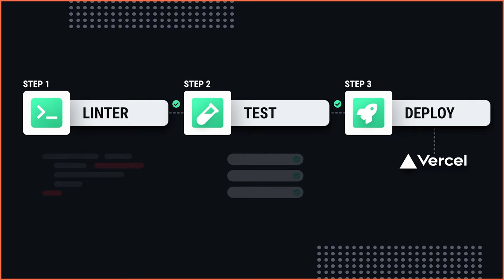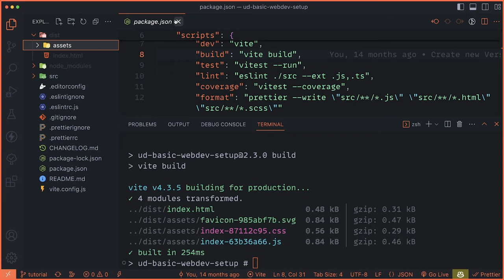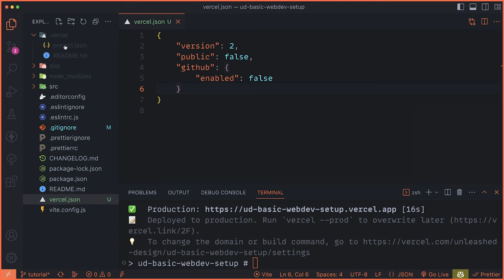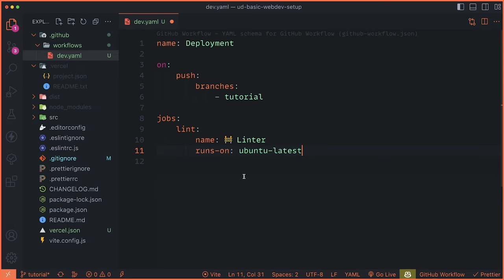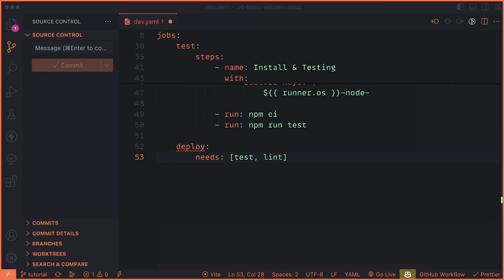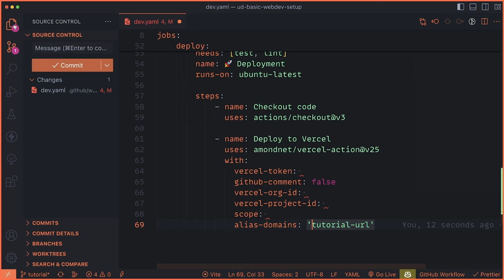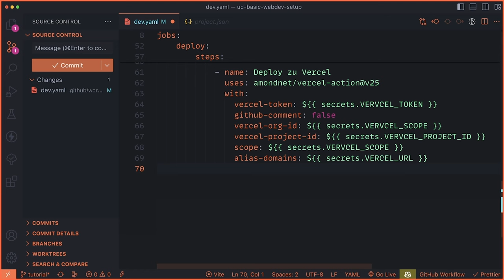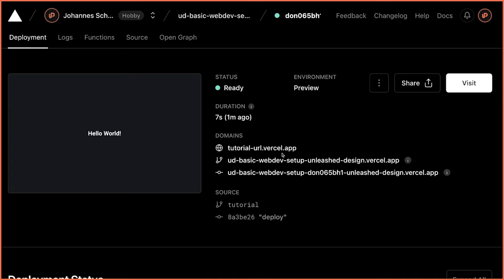Optimale Integration von Vercel und GitHub: Ein Tutorial für Entwickler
In diesem Tutorial zeige ich dir wie man mithilfe von Vercel und GitHub Actions einfach professionelle Pipelines baut um dein Projekt auf Vercel bereit zu stellen. Dabei gehen wir ein Beispielprojekt mit Linter, Testing & Deployment durch.

Kapitel:
00:00 Intro
01:03 Setup
02:33 Vercel CLI
05:42 Lint
08:11 Testing
09:21 Build